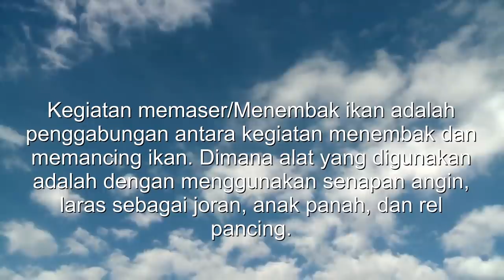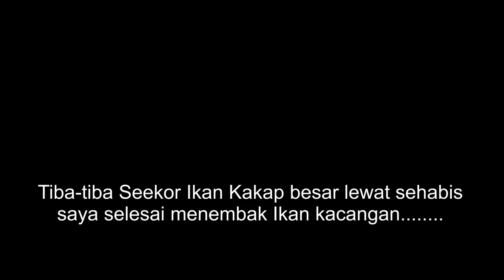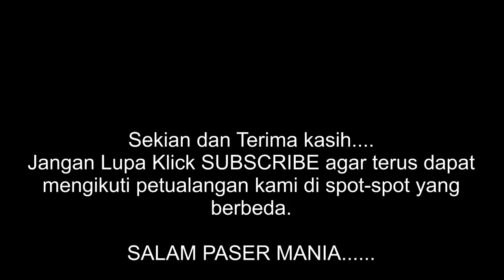Menemb4k Ikan dan Strike Ikan Kakap Monster Lagi...!!!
Ikan kakap di sungai ketiwon tegal tidak ada habis-habisnya walaupun sering dipancing orang maupun dipaser oleh Paser Mania. Bahkan ikan yang masuk ke sungai ketiwon sekarang banyak yang monster-monster ukuranya diatas 7kg ke atas. Tidak semudah kita menembak sasaran darat jika ingin mendapatkan hasil ikan kakap di sungai ketiwon ini. Kita harus sabar menunggu jika ingin mendapatkanya. Seperti halnya dalam video ini, saya melihat ikan kakap besar terlebih dahulu, akan tetapi kabur dan lolos dari bidikan saya. Ternyata memang belum rejeki saya, dan itu ternyata rejeki dari Rekan Pemaser lainya yang berhasil mendapatkanya.